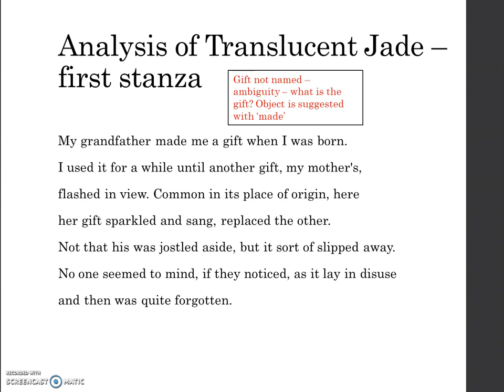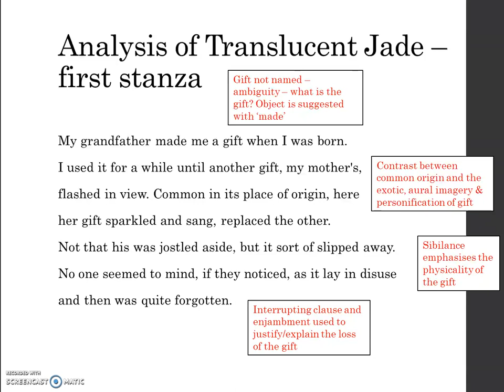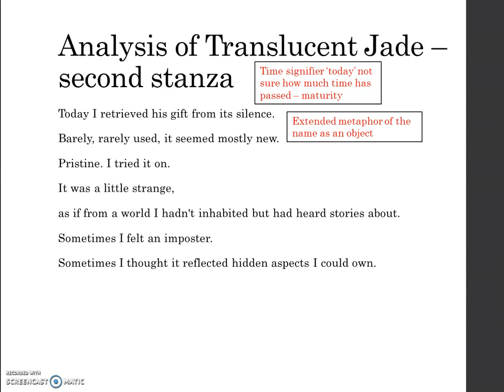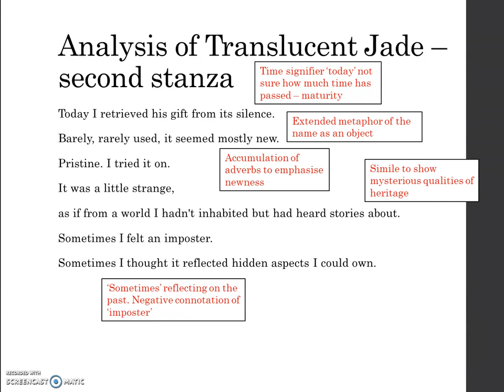English in Perspective: Analysis of Maureen Ten's poem, Translucent Jade (Part 2)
DescriptionFor students studying Year 12 Standard English, Module A – Language, Identity and Culture, with their prescribed text: ‘Contemporary Asian Australian Poets’, here is an analysis of Maureen Ten's poem, 'Translucent Jade' .

In this first part, our English teacher, Ms Cobb is analysing the poem.